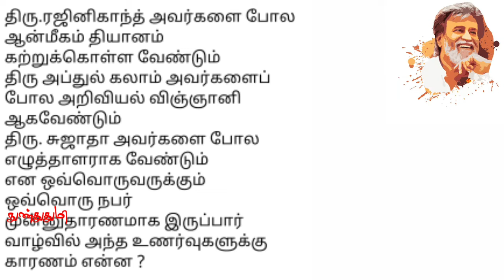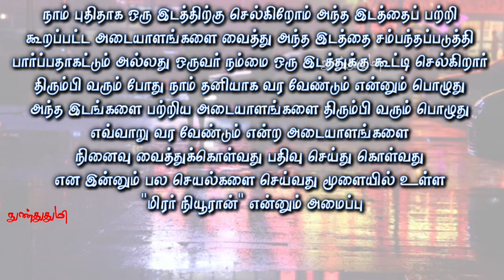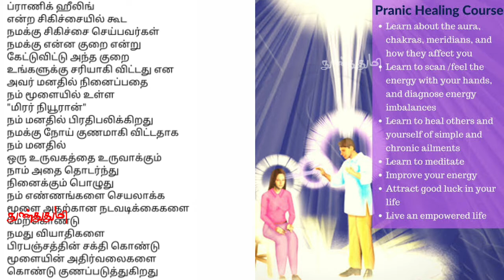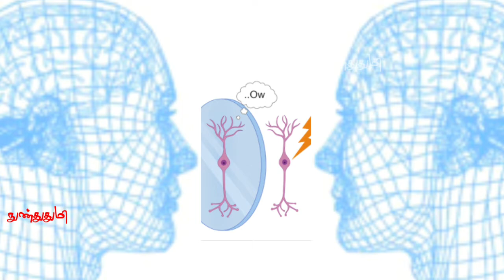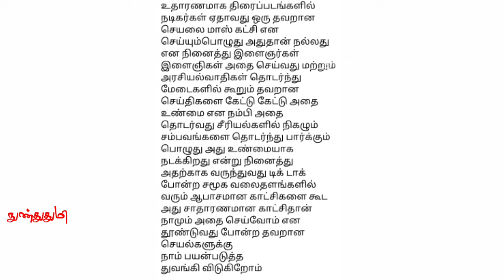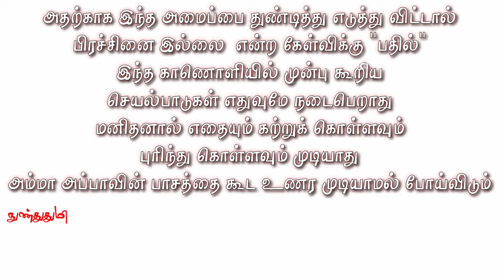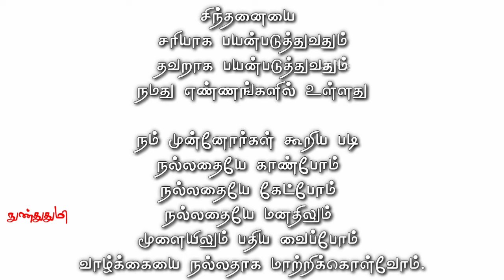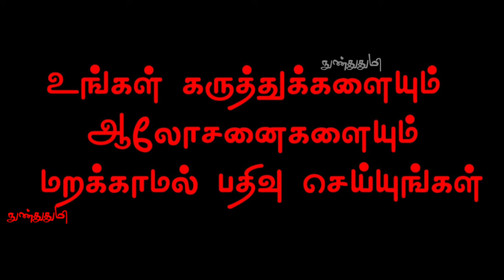MIRROR NEURONES / Why do women cry on TV series movies / கண்ணாடி நியூரான் / nunthuthumi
இந்த காணொளியில் குரல் கொடுத்த சகோதரி  பிரபாவதி சங்கர் அவர்களுக்கும்
அவரது குடும்பத்தாருக்கும் நன்றிகள்

Other videos in the voice of
Mrs Prabhavathi Shanker :

Brain & Human Body

As per Article 307 :
Images Videos in this video are used for Education purpose only

எழுத்தாளர் திரு.வே.இறையன்பு அவர்கள்
எழுதிய "மூளைக்குள் சுற்றுலா" புத்தகம்
மற்றும்
இணையத்தில் படித்த தொகுப்பை வைத்து இந்த காணொளியில் உள்ள
தகவல்களை பெற்றேன்

நன்றி
எழுத்தாளர் திரு.வே.இறையன்பு  அவர்கள்
"மூளைக்குள் சுற்றுலா" புத்தகம் குழு

fare use.